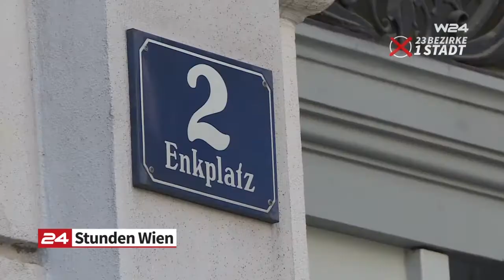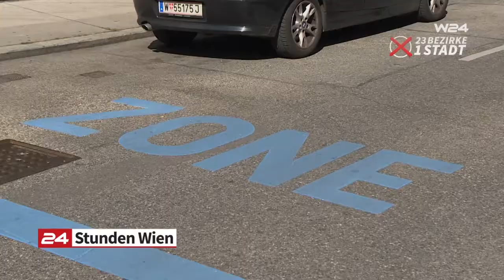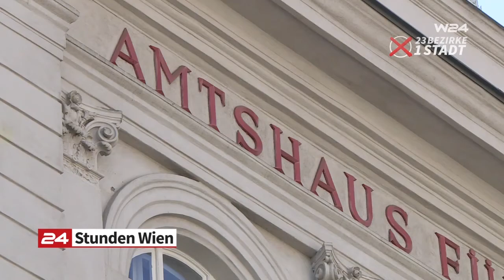Simmering: Zweikampf um Platz eins (W24)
SPÖ-Spitzenkandidat Bezirksvorsteher-Stv. Thomas Steinhart hat gute Chancen Bezirksvorsteher zu werden.